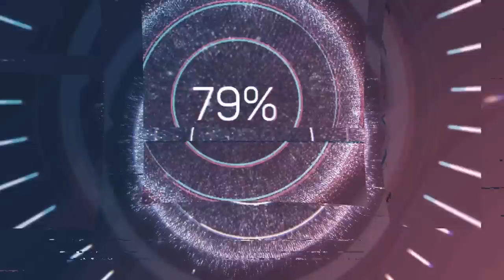Jason Becker - Altitudes (cover by Abim )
Good talented Indonesian boy try to  cover great song from Jason Becker

Guitar - Bacchus Global Series, Imperial DX/R  BLK OIL Special Edition
Fx BOSS GT8 + Valeton Dapper
Follow instagram: @bimamusic